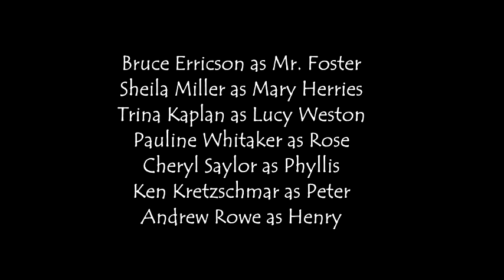Kind Lady - by Edward Chodorov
Kind Lady - Written by Edward Chodorov - Directed by Pat Milkie at the Grove Playhouse around 1990 in San Diego, California - This is a brief video of the play where I played Mr. Edwards - This film by Wayne Erreca